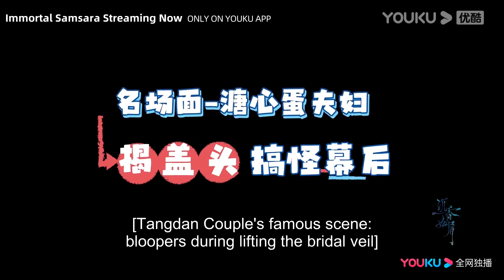Funny moments behind Yang Zi and Cheng Yi's wedding scene | Immortal Samsara | YOUKU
★38 Episodes